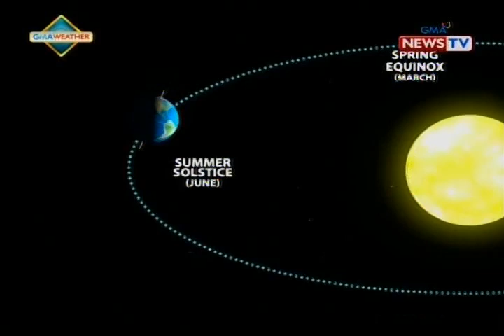BP: Weather update as of 4:33 p.m. (June 21, 2018)